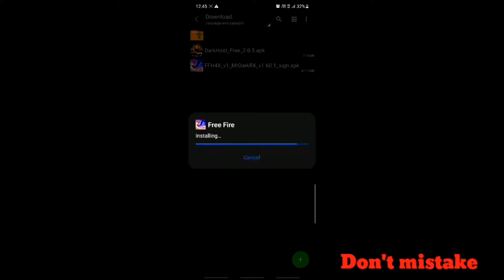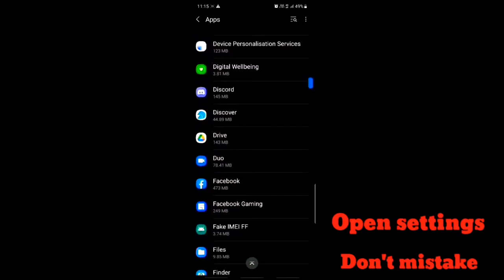Free Fire Anti Ban Hack | Free Fire Mod Menu Apk OB28 | Mod Menu Free Fire 2021 | OB28 GFX Tool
⭕Free Fire Game👉 From Playstore

💖WELCOME TO Axom Sunny Yt💖
⫸ PLEASE FOLLOW THIS SMALL STEPS

 IMPORTANT NOTICE :-

🚫IGNORE

Free Fire Mod Menu Apk OB28 | Mod Menu Free Fire 2021 | New Mod Menu 1.62.1